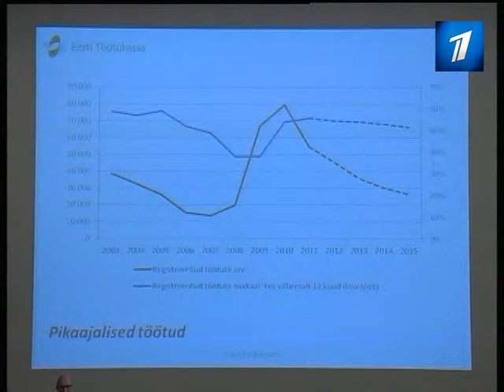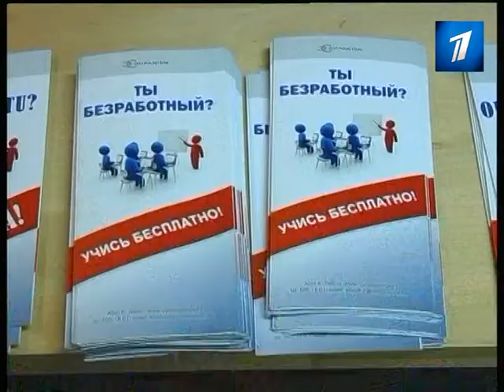Безработным в очередной раз пытались помочь